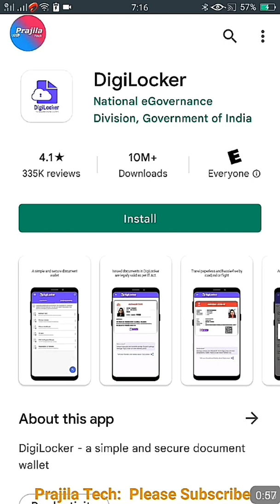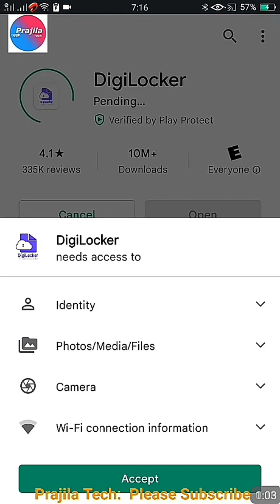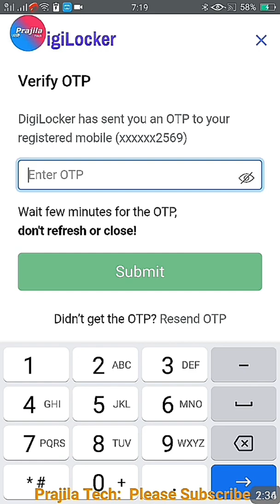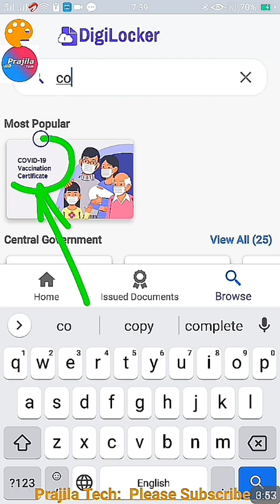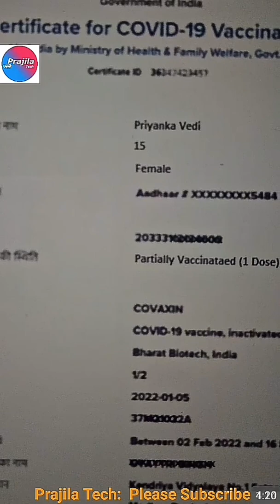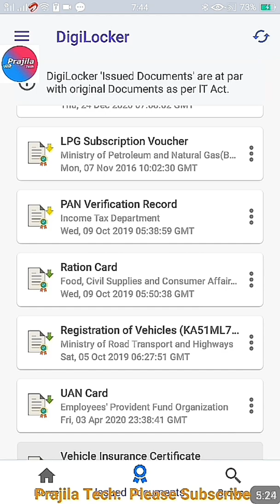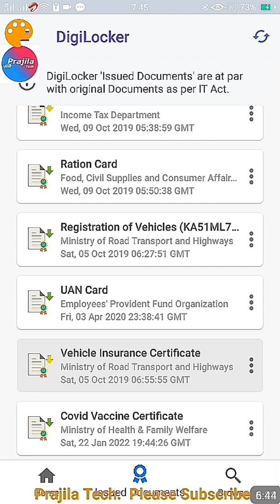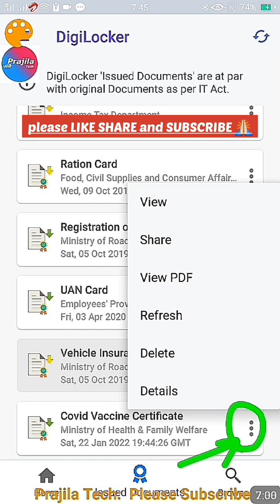Download COWIN Certificate Without Registered Mobile Number | Certificate Download Without COWIN OTP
Download COWIN Vaccine certificate without COWIN OTP, if COWIN registered mobile number is wrong. Live Demo with steps explained here.